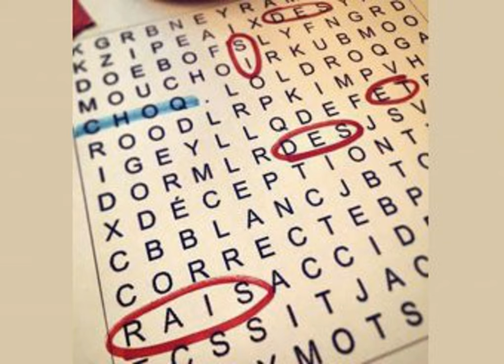Jérôme Blais: un garçon dynamique!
Ça c'est d'l'invité! L'hilarant Jérôme Blais, participant à l'émission Le Cercle, arrive 10 minutes en retard, déballe ses cadeaux de fête, et nous lit un profil loufoque mais pas tant que ça trouvé sur Monclasseur.com. Nicolas transforme le papier de toilette en débat sociologique, et Julien nous donne d'excellents conseils déménagement (en septembre) et répertorie le contenu de son frigidaire dégoûtant.